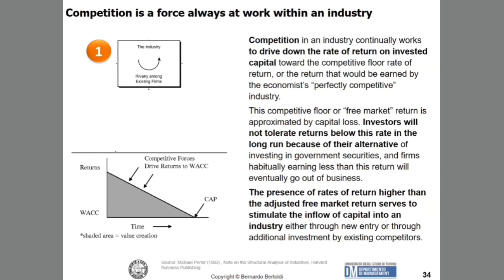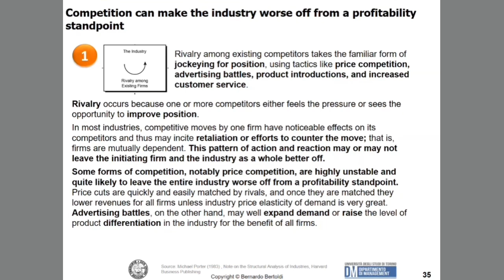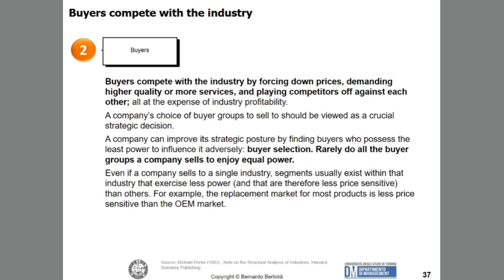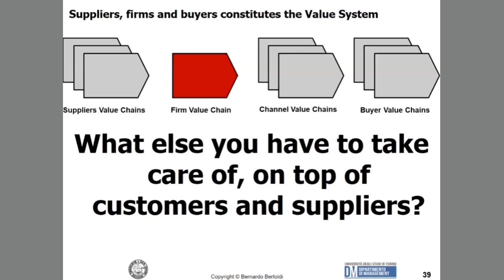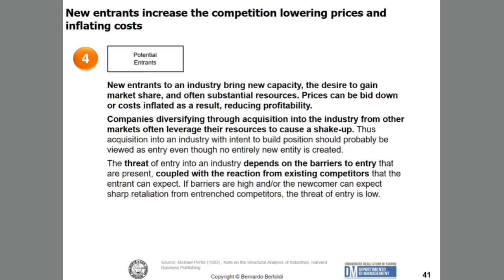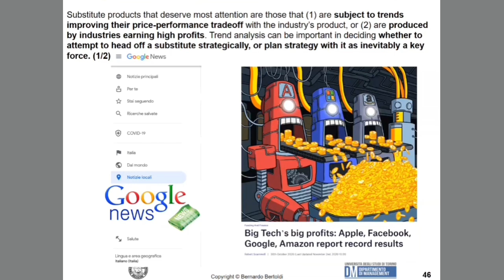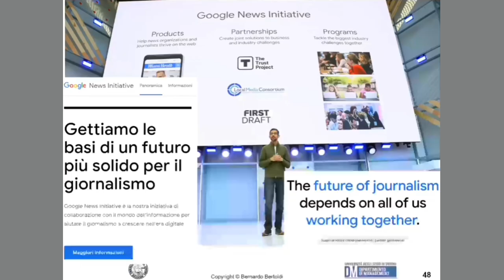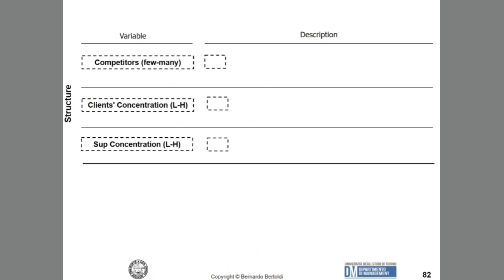2022CA03 5 forze di Porter